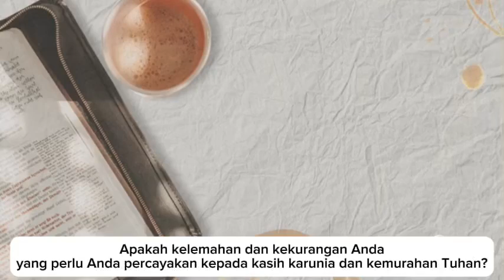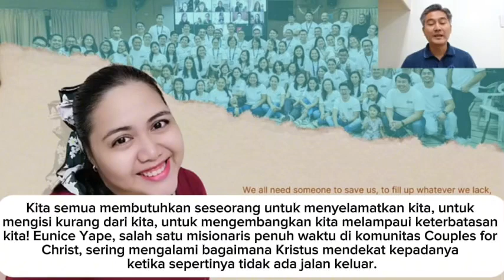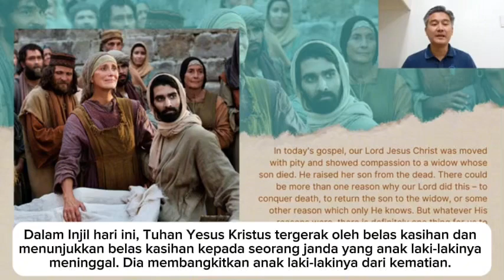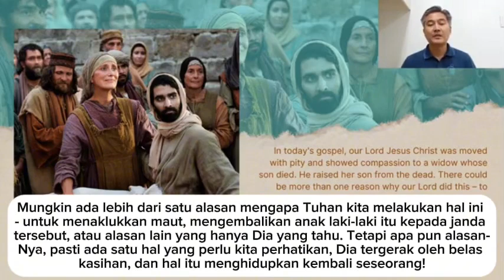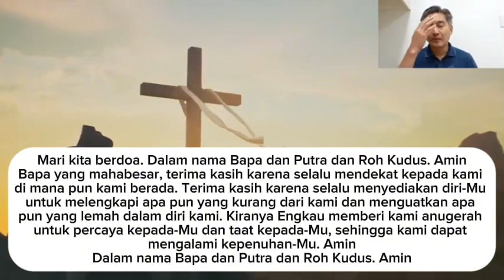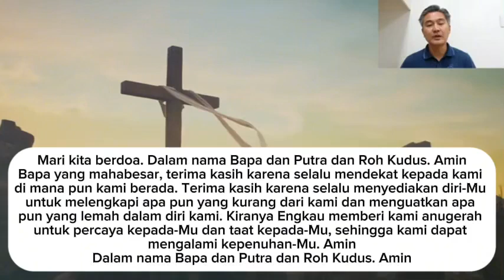Renungan Harian CFC - 17 September 2024